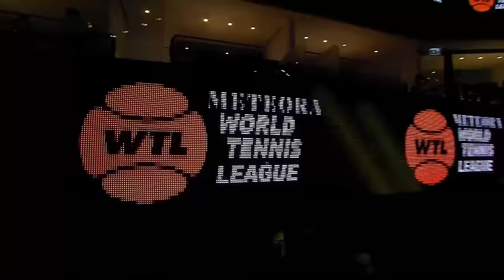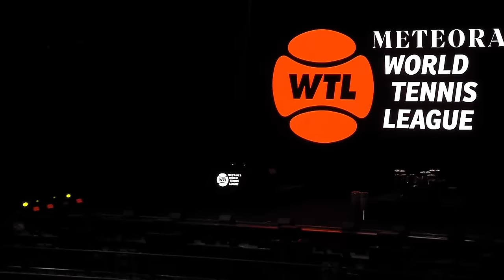SOFIA KENIN/MIRRA ANDREEVA x IGA SWIATEK/CAROLINE GARCIA | EAGLES v HAWKS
Here's where it all started!​

The Eagles registered their first win of Meteora WTL Season 2 by beating the Hawks in Women's Doubles for a 6-4!​